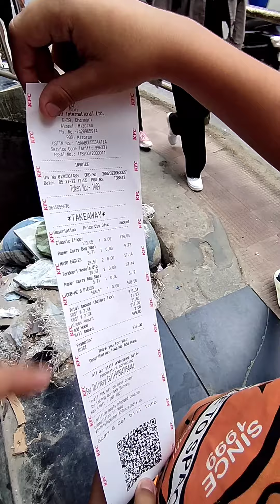Pawisa kan keng daih tawh silo,KFC bat kan dil tawp mai!!!